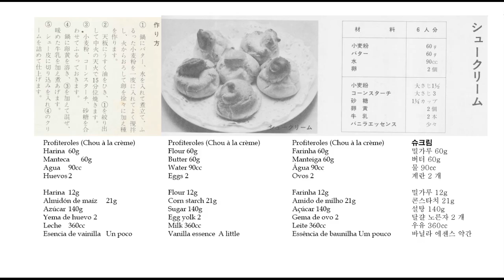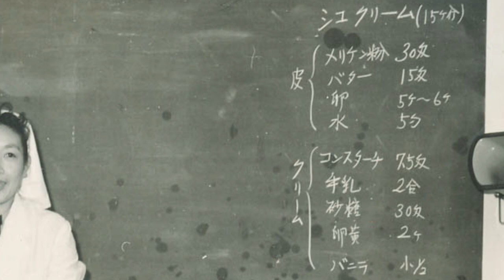Let's make an old recipe, Profiteroles (Chou à la crème)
Profiteroles is a dessert that quickly spread in Japanese homes with the spread of refrigerators.
Before I was born, my mother was a teacher in the dessert department at Mana Cooking School, and it seems that she made a great contribution to the spread of these Profiteroles.
A delicious pastry cream in a crunchy dough.
Let's reproduce the recipe right now.

Profiteroles (Chou à la crème)
Flour 60g
Butter 60g
Water 90cc
Eggs 2

Flour 12g
Corn starch 21g
Sugar 140g
Egg yolk 2
Milk 360cc
Vanilla essence A little

Let’s Cooking（曲名）/ こっけ（アーティスト名）
ムーディーな大人っぽジャズワルツ（曲名）/ Issei（アーティスト名）

Woke up with the Sun - William Benckert
Pudding Pie Jam - Trabant 33